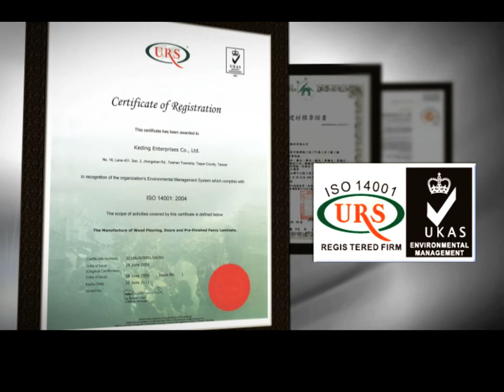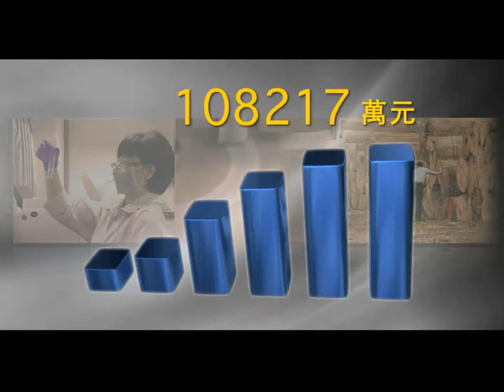KD Panels / KD North America, Inc.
Since the establishment of Keding Enterprises Co., Ltd. in 2002, Keding has focused on the production and application of wood products, specializing in prefinished wood veneered panels. With constant innovation, strict and precise attitude and commitment to produce the best products, we became the leading brand in the industry of construction materials in Taiwan.